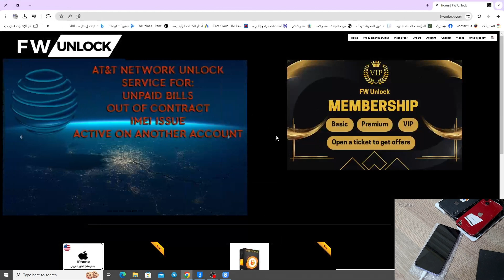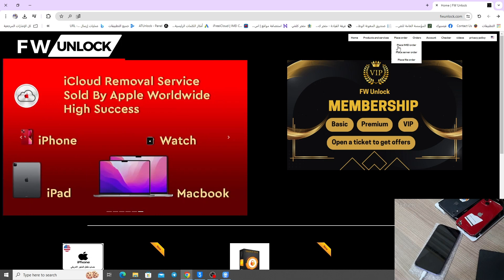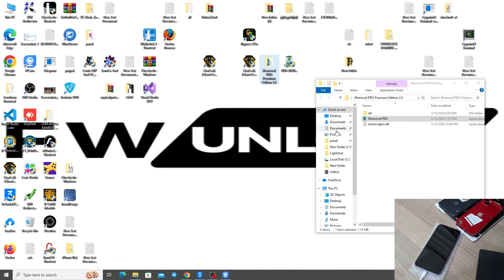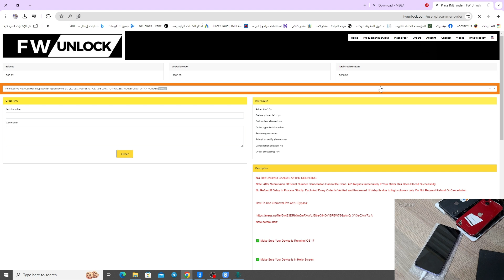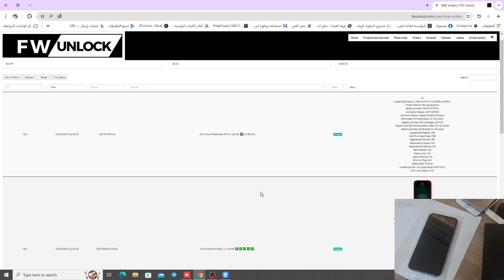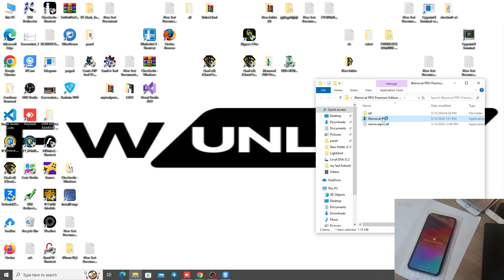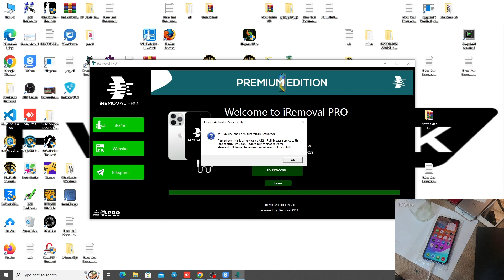شرح تخطي الايكلاود لجميع الأجهزة بسهولة باستخدام أداة iRemoval PRO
هل سئمت من قيود قفل iCloud؟ هل تبحث عن طريقة مجانية وسهلة لتخطي قفل iCloud على أي جهاز؟ لا تقلق! في هذا الفيديو، سنقدم لك شرحًا تفصيليًا لكيفية استخدام أداة iRemoval PRO المميزة لتخطي الايكلاود على جميع الأجهزة بنفس الطريقة.
في هذا الفيديو، ستتعلم:

ما هي أداة iRemoval PRO وكيف تعمل
كيفية تحميل وتثبيت أداة iRemoval PRO
خطوات تخطي قفل iCloud على أي جهاز باستخدام iRemoval PRO
شرح مفصل لعملية الإزالة
هذا الفيديو مناسب ل:

أي شخص يعاني من قيود قفل iCloud على أي جهاز
أي شخص يبحث عن طريقة مجانية لتخطي قفل iCloud
أي شخص يرغب في استخدام جميع ميزات هاتفه دون قيود
مستخدمي أجهزة iPhone و iPad
مستخدمي هواتف Android
مشاهدة هذا الفيديو ستمكنك من:

تخطي قفل iCloud على أي جهاز بسهولة
استخدام هاتفك دون أي قيود
توفير المال على شراء هاتف جديد
الاستفادة من جميع ميزات هاتفك

iPhone 14
iPhone 13
iPhone 12
iPhone SE (الجيل الثالث)
أنواع الآيباد المتوفرة:
iPad Air (الجيل الخامس)
iPad Pro (11 بوصة) (الجيل الثالث)
iPad Pro (12.9 بوصة) (الجيل الخامس)
iPad (الجيل التاسع) الثامن
iPad mini (الجيل السادس)

تأكد من اتباع جميع التعليمات بدقة لتجنب أي مشاكل.
قد لا تعمل هذه الطريقة على جميع الأجهزة.
استخدم هذه الأداة على مسؤوليتك الخاصة.